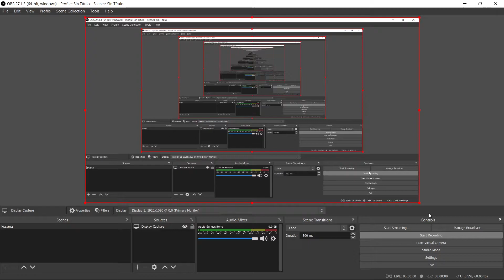Filojam###: Patita de Felpa 2